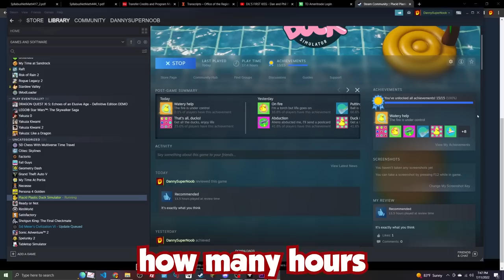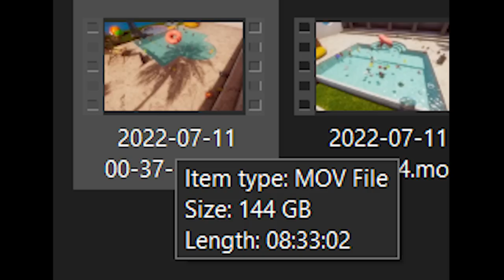I Spent 7 HOURS Unlocking Every Duck in Placid Plastic Duck Simulator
Placid Plastic Duck Simulator, the purgatory hellscape for rubber ducks. Watch a group of rubber ducks vibe in a swimming pool with me as I slowly lose my mind getting ever achievement in this game.